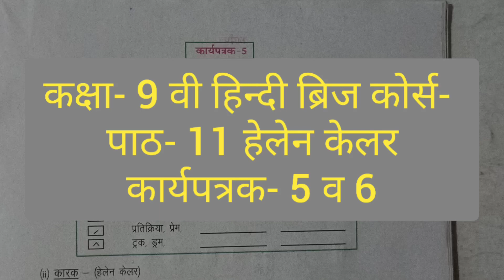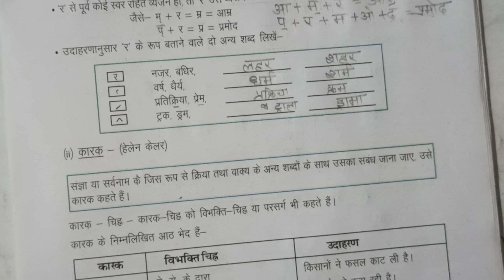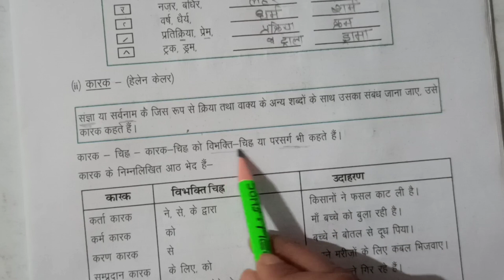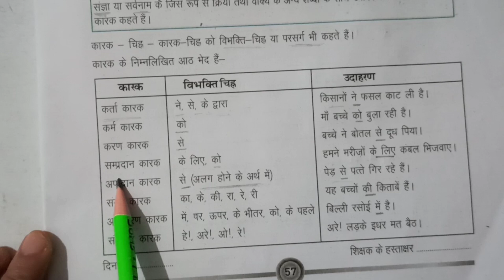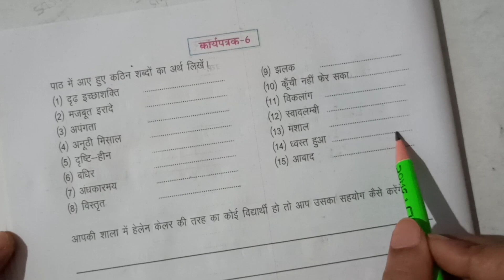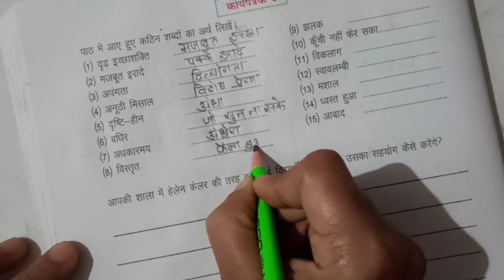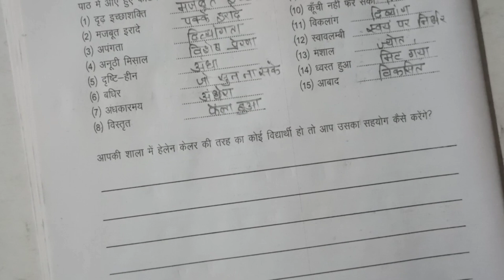कक्षा- 9 वी हिन्दी ब्रिज कोर्स- पाठ- 11 (कार्यपत्रक- 5 व 6) | class- 9 Hindi bridge course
कक्षा- 9 वी हिन्दी ब्रिज कोर्स- पाठ- 11 (कार्यपत्रक- 5 व 6) | examstudyandpreparation class-9hindibridgecourse